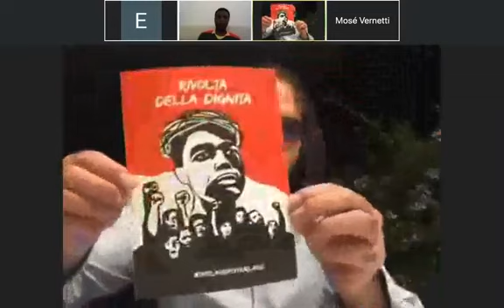DIEMTV La Rivolta della Dignità con Yvan Sagnet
Torniamo in Diretta!
**Rivolta della Dignità. Per un’agricoltura senza sfruttamento**
con Yvan Sagnet e Michele Fiorillo